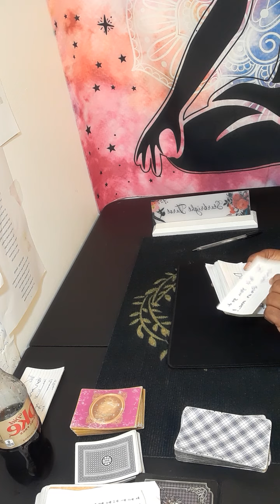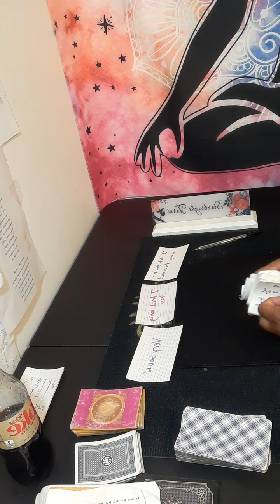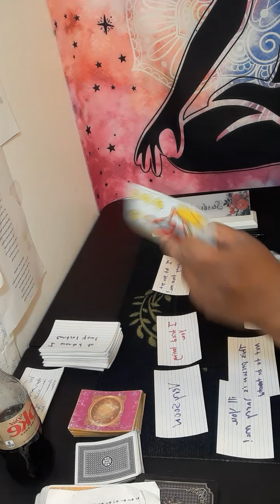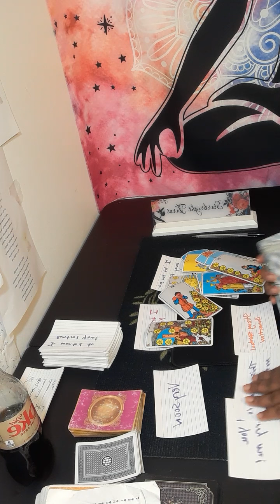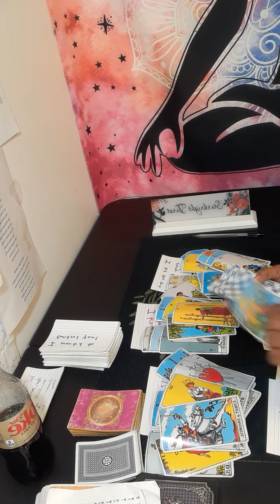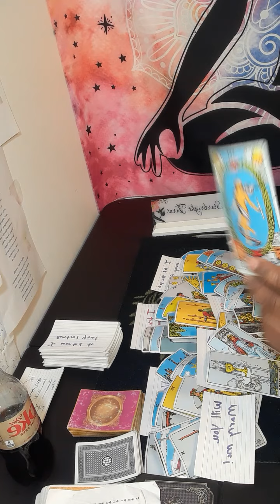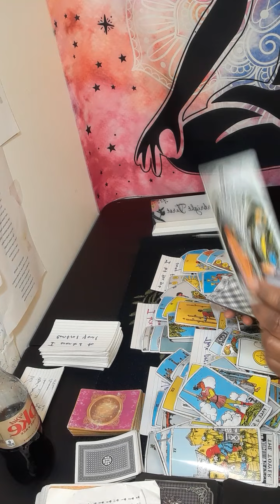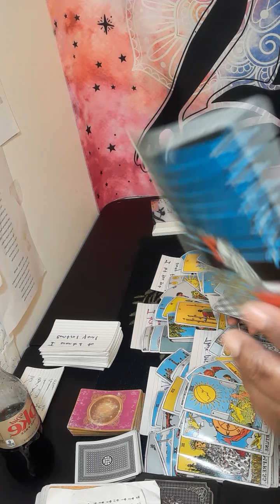CAPRICORN " I let you get away from me" "will you marry me"don't trust new ❤👬to ex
It will be a  video on YouTube private, only you can view it.  Serious inquiries only! Everything you need to know is on here. Turn around time 3 to 12 hours. If you want it less then 3 hour emergency reading, it will be 80 dollars. My cut off time is 3pm .After 3pm you will receive it the next day.I will start back during readings at 11am. Thank you for understanding!

 Or

I am a reader that is very intuitive. No, I did not go to any fancy tarot school. This gift was passed on through generations.I am a cancer moon. I want to help all signs with relations, finance, and work. What leads me to my spiritual path, when I met a narcissist. It was a very painful journey. I am here to let you know who you are dealing with. I am a new reader trying to grow my channel. I am a different kind of reader. I do my own style of reading. NO refund will not0 offer. The user is responsible for his or her own life choices.

cancer tarot

cancer love

starbright tarot

cancer weekly tarot

cáncer tarot

leo love december 2021

libra

libra love

libra today

pisces tarot

scorpio

tarot cancer

cancer love december 2021

cancer love tarot december 2021

cancer reading

cancer 2021

leo tarot

cancer horoscope

aquarius

cancer december 2021 tarot reading

cancer december 2021 love

cancer horoscope december 2021

cancer tarot 2021 love

tarot

cancer

libra

libra love

libra today

pisces tarot

scorpio

tarot capricorn

twin flame cancer

virgo